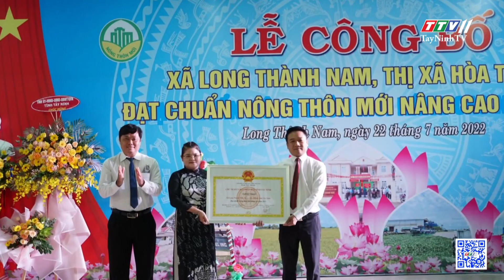Năm 2022, cả nước có gần 22.000 đảng viên bị kỷ luật | ĐẢNG TRONG CUỘC SỐNG | TayNinhTV